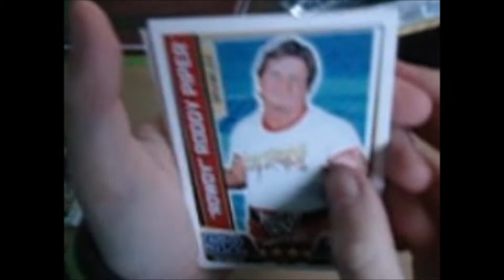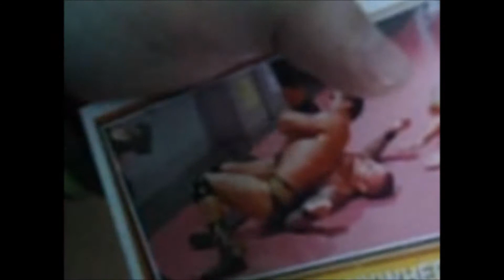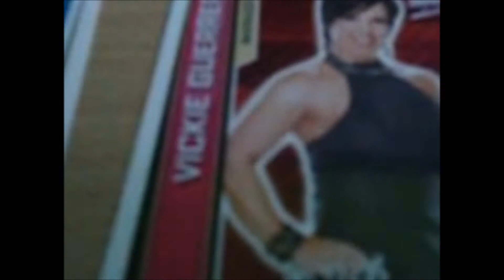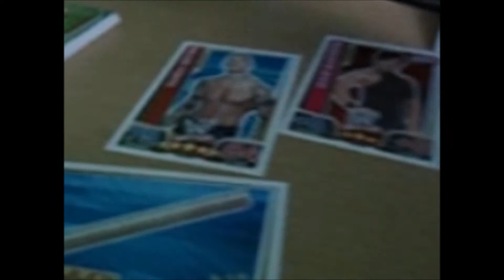Slam Attax | Pack Openings | Part-1 | It's RKO time!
It's RKO time!